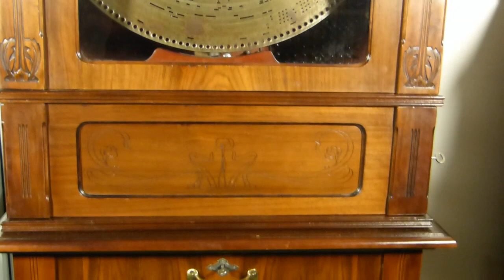ORCHESTRION LOCHMANN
Cet orchestrion était vendu sous le nom d'Original Musik Automat n450 mais sur certaines publicités on le retrouve sous la dénomination Original Tanz Automat n100. A l'export pour la France il apparaissait sous le nom de Piano Orchestre Mural il était alors parfois équipé d'un moteur à ressort au lieu de son contrepoids de 85 kgs.Cet appareil pése environ 135 kgs sans son contrepoids ,sa hauteur est de 240 cms sa profondeur de 44 et sa largeur de 86 cms.Il a été fabriqué en 1907 parla firme Paul Lochmann de Leipzig.Cet orchestrion utilise des disques sans projection de 66 cms,il posséde un piano de 35 notes muni d'une mandoline rotative continue, 12 notes de métallophone et 10 touches pour les percussions.Dans la publicité de l'époque sa tonalité est" douce,continue et  pleine",effectivement la musique rendue par cet appareil est particulière,très différente des autres orchestrions